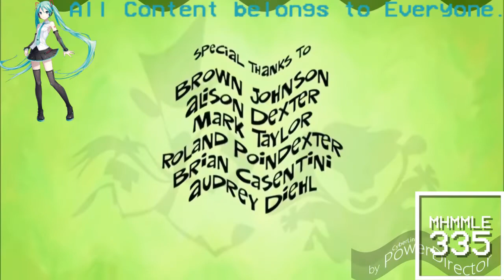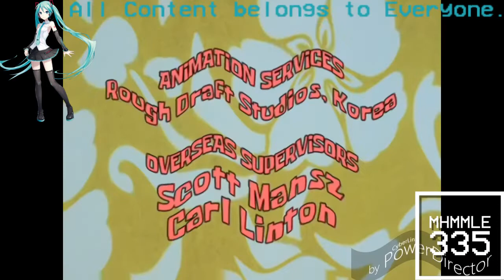(REQUESTED) Ultimate Nickelodeon Lightbulb Collection in G Major 15